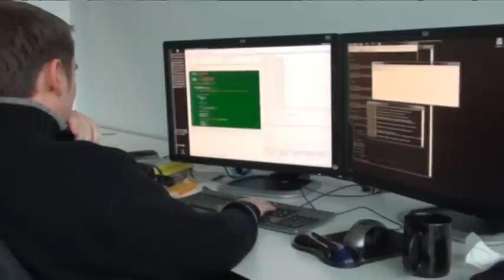ESET office in Krakow, Poland.avi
ESET new offices in Krakow, Poland. Virus lab and Development Center.